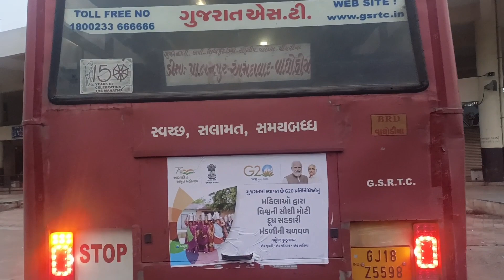fainly mene apni car kharid li //My New vlog// newcar मेने यूट्यूब से नई कार खरीद ली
दोस्तो आज में अपने नये vlosg में आप को बताऊंगा कि मेने अपनी नई कार खरीद ली है

Business/Collaboration:-

 VIDEO SHOOT AND EDITED BY:-
 જગદીશ ચૌધરી

Biggest Stock of Second Hand Scorpio And XUV Cars in Delhi, Used Cars Market in Delhi, Used Cars

biggeststockof secondhandscorpioandxuvcarsindelhi

Top 15 Second Hand Cars in Delhi, Used Car Market In Delhi,

Second Hand Cars Stock In Delhi second hand cars in delhi old cars in delhi for sale

pre owned cars in delhi used cars in delhi

2nd hand cars in delhi

karol bagh car market balaji car karol bagh delhi second hand duster in delhi second hand ecosport in delhi second hand dzire in delhi second hand alto in delhi

second hand verna in delhi used cars

luxury second hand cars Best Price Cars in Delhi,Certified Second Hand Cars in Delhi,Used Cars

in Delhi, Puri Motors Delhi, 2nd hand cars in delhi,old cars in delhi for sale,best condition cars in delhi,pre owned cars in delhi for sale,new year offer on old cars in delhi,delhi car market,cheap cars in delhi,budget used cars in delhi,second hand cars in delhi,mcmr,sarthi

moto deals,second hand swift car for sale in delhi,cng ertiga for sale in delhi,under 2 lakh cars in delhi

cars on sale in chandigarh,used cars market,car bazar chandigarh,second hand cars,best price second hand cars,second hand cars in chandigarh,secon 2020,cheapest hidden car

market, usedcarsforsale,chandigarhcarmandi,bestusedcarmarket carmarketinchandigarh,car market 2020,used car for sale

best car at low price how to purchase old cars
A vorneo of care

cars average

maintenance cost of cars price of old cars

old car for sale,old cars in haryana,old cars in karnal,old cars in

gurgaon,top selling cars,verna car,Toyota cars,low budget cars,secondhand car for sale,used car sale in haryana,pre Owned cars delhi,kurukshetra car bazar,my country my ride cars,hidden second hand cars cars under 1 lakh,karol bagh,naiwala,sssj car in karol bagh,buy secondhand cars in cheap price,karol bagh car market,second hand cars on heavy discount,preowned cars at very less price,cheapest luxury cars,cars under 1 lakh,50k carsv,lowbudget cars,car bazar,karol bagh badshaha,karol bagh bike market,cheap price carssarthi moto deals,best selling car,old car price,best car for sale,haryana top car,india best selling cars, pre owned car preowned luxury

cars,bmw,audi,mercedes,cla,cheapest luxury car market,latest luxury

cars,maruti suzuki,toyota,car starting from 1 lakh,cars under 10 lakh,second hand car,second hand car in chandigarh price,second hand car in chandigarh 2020,used luxurycar,used cars,second hand cars,my country my ride,hidden second hand car market,cars on sale in chandigarh,car bazar chandigarh,cars under 1 lakh,manimajra car bazar old cars in karnal

panipat cars gurgaon old cars car bazar in haryana panipat old cars for sale pre owned car second-hand cars

kurukshetrausedcars haryanausedcars bestcars100+ Cars in Delhi | Largest Car Dealership in Delhi Top Suv in Delhi | Used Cars in Delhi